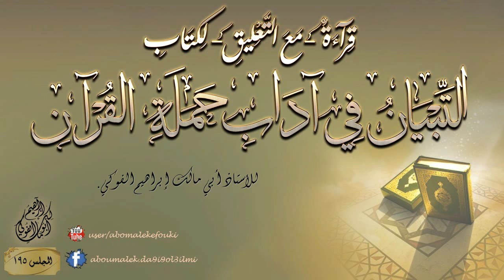[195] /(قراءة -مع التعليق- لكتاب التبيان في آداب حملة القرآن) / للأستاذ أبي مالك إبراهيم الفوكي.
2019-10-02_195- قراءة وتعليق على كتاب (التبيان في آداب حملة القرآن) [الباب السادس (في آداب القرآن)‌[فصل] في رفع الصوت بالقراءة ج2
القناة الرسمية على التليغرام